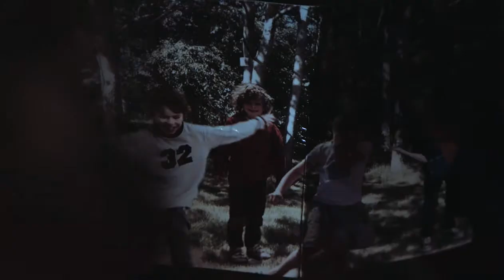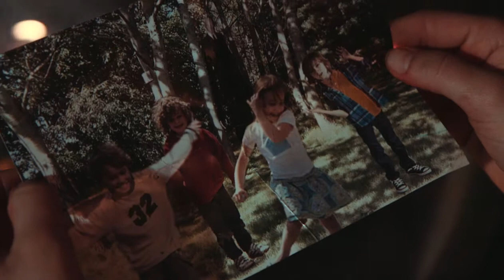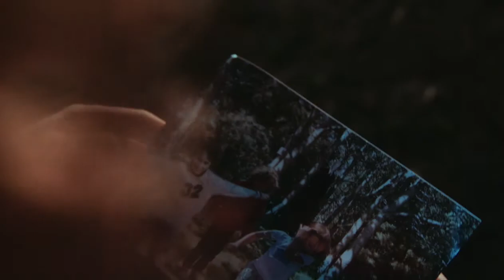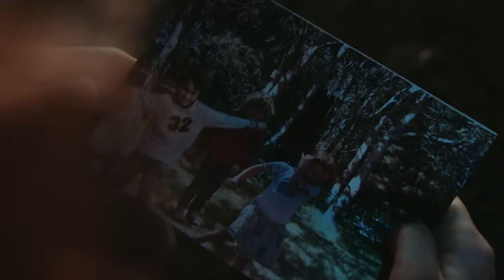The Slender Man 720p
A group of childhood friends reunite on a camping trip full of fun, stories, marshmallows and dismemberment .

Entrant: Gabe Conroy
Electric Shadow Films